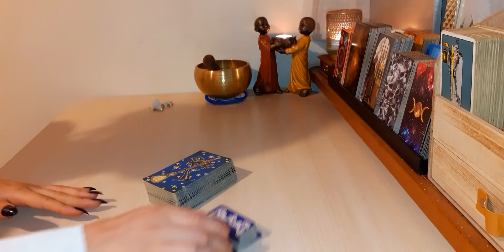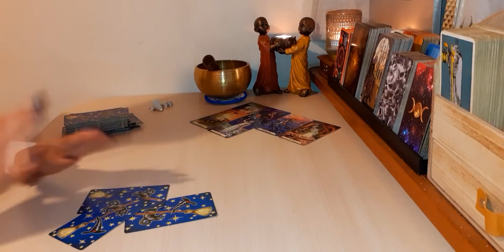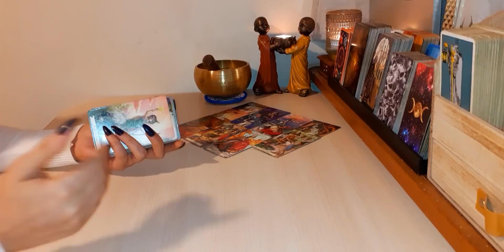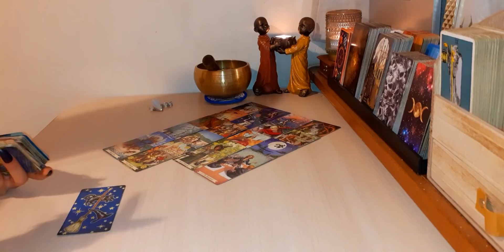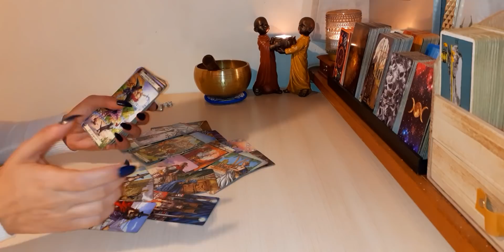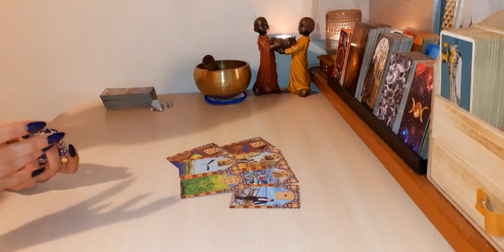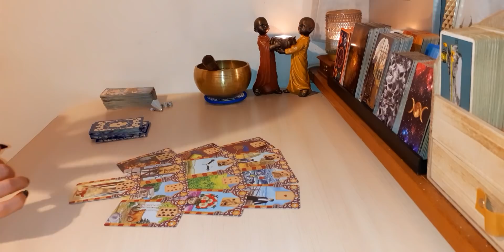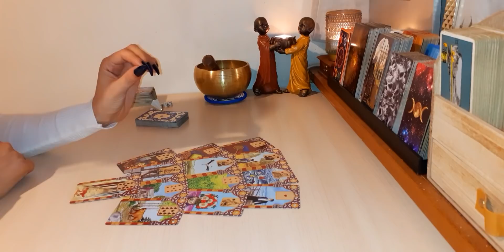❤ ERES EL AMOR DE SU VIDA Y POR ESO VUELVE | CAPRICORNIO AMOR AGOSTO 2020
Aquí les dejo la lectura del amor del mes de Agosto, (Sol, Luna, Ascen., y Venus). Échale un vistazo a los otros vídeos de tu signo Lunar, Ascendente y Venus para tener una lectura que en caje mejor con tu situación.